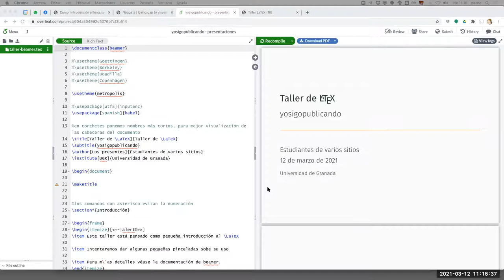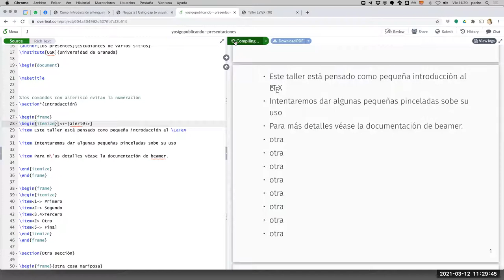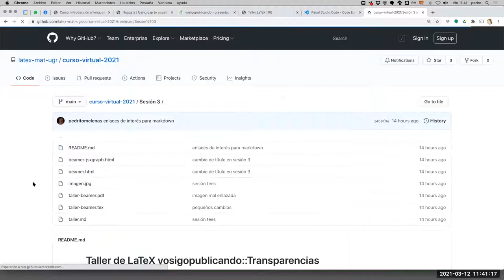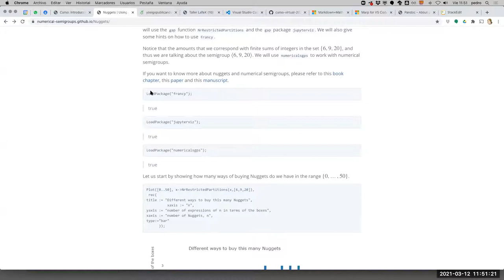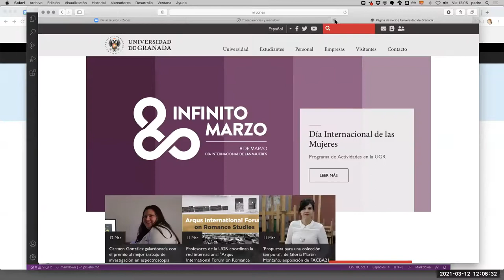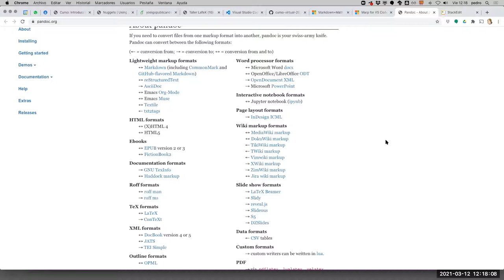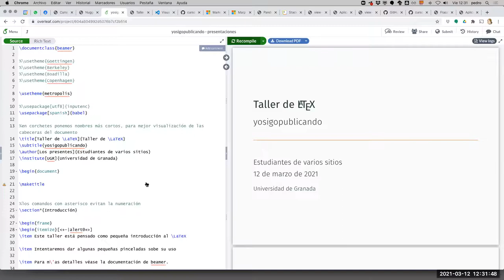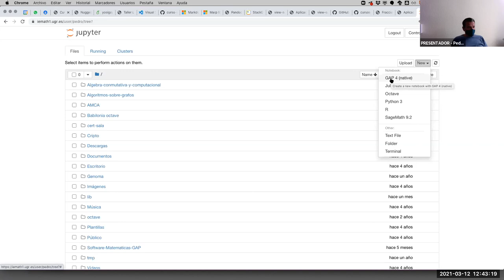Introducción al lenguaje LaTeX para edición de textos académicos (2ª ed.) - Sesión 3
Tercera sesión de Introducción al lenguaje LaTeX para edición de textos académicos (2ª ed.), con Pedro García Sánchez (Dpt Álgebra, Universidad de Granada), dentro de la iniciativa yosigopublicando​​​ de la Universidad de Granada (12/03/2021).